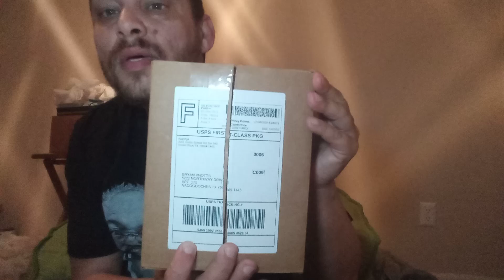Unboxing A Tenth Package From AtariAge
In this video I open a recently arrived package!